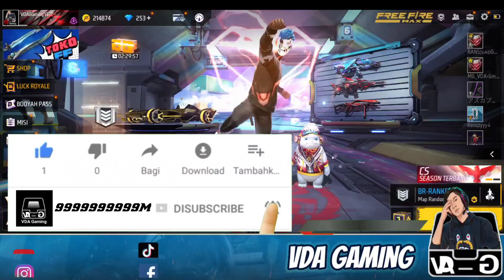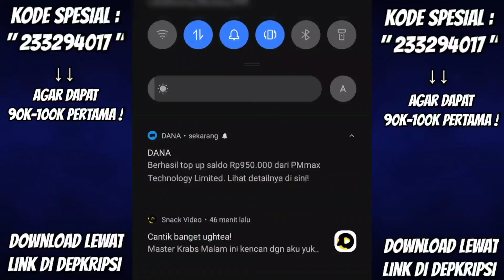TRIK 1X SPIN !! CARA MENDAPATKAN KATANA LOBBY TIDAL WAVES FADED WHEEL 1X SPIN 9 DIAMOND ‼️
trik 1x spin katana lobby tidal waves free fire
trik 1x spin 9 diamond katana tidal waves free fire

VDA Gaming

Snack Video : VDA Gaming Official

          -KineMaster Pro
          -Dan Lain-Lain